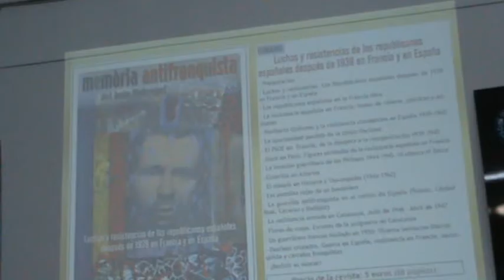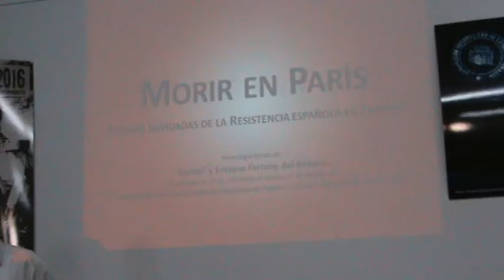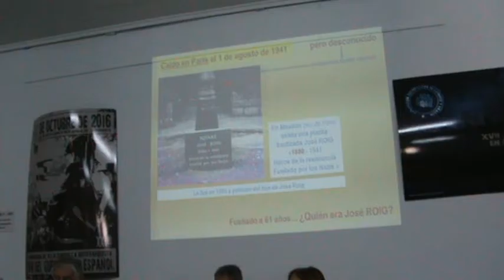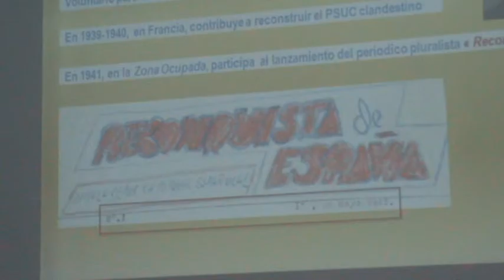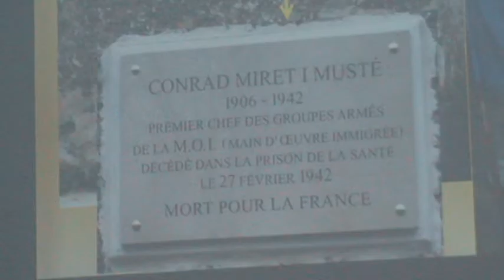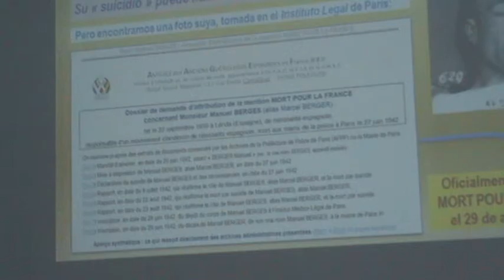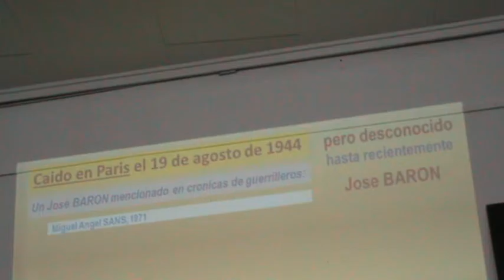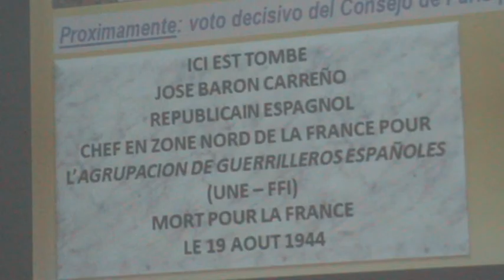IV. Henry Farreny. Lucha y resistencia de los republicanos españoles en Francia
Henry Farreny, presidente Nacional de la Amical de Antiguos Guerrilleros Españoles en Francia, FFI. Investigador, habla sobre la lucha y resistencia de los republicanos españoles en Francia en  XVII Jornadas El Maquis en Santa Cruz de Moya. Crónica rural de la guerrilla española. Memoria histórica viva, que tuvo lugar en Santa Cruz de Moya el 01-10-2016